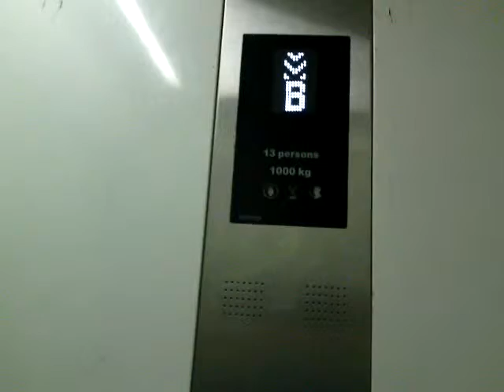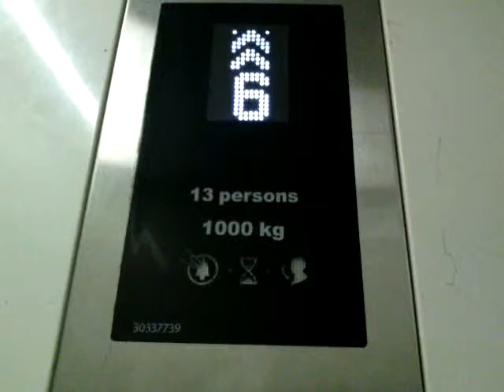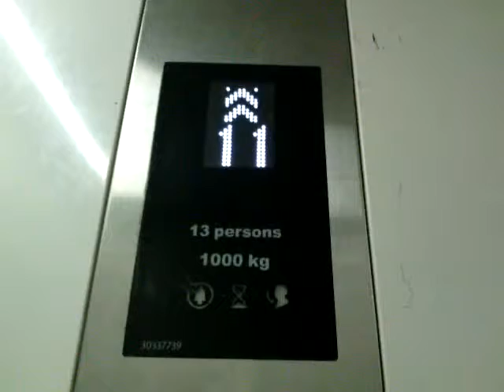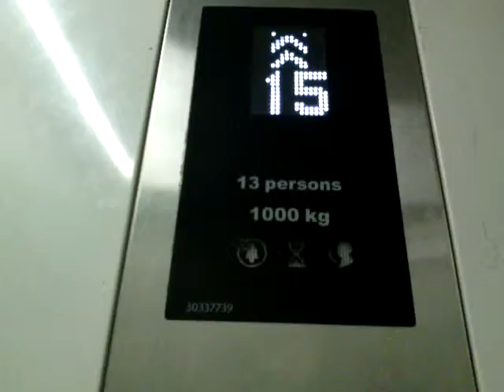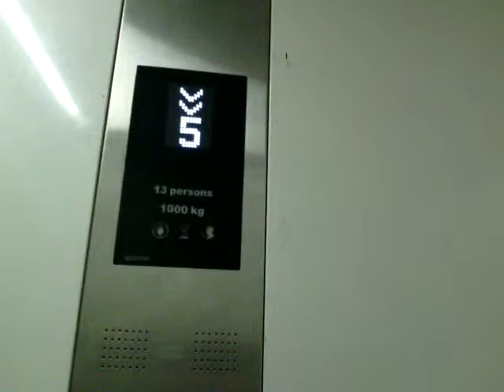Kone MonoSpace Service Elevator - Hariston Hotel & Suites, Jakarta (Retake 1)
Capacity: 13 Persons/1000 kg
Floors served: B, L, 2, 3, 5 - 12, 15 - 17, R
History: Original
Filmed with: None